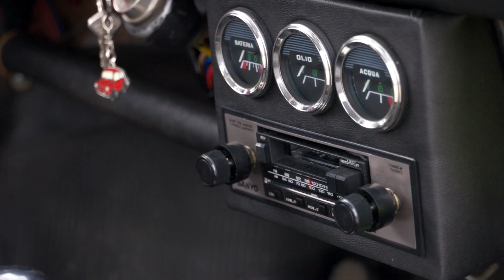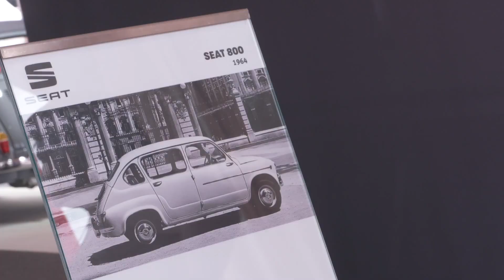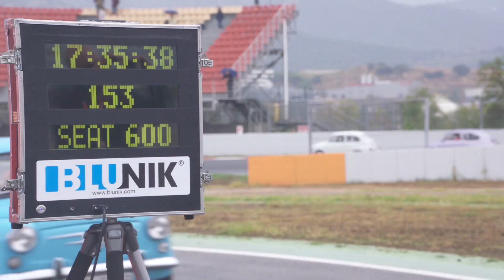SEAT 600 - 60th Anniversary Guinness World Record (Spanish)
SEAT has set a new Guinness World Record with the organisation of the largest gathering of 600s in its long and enduring history, dating back to its launch in 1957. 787 SEAT 600 (Nicknamed “pelotillas”) came together at Montmeló the Circuit de Barcelona-Catalunya for the closing ceremony of the SEAT 600's 60th anniversary celebrations.

The proud SEAT 600 owners responded to the call to make this event a resounding success: with registration reaching maximum capacity in just 2 months, 774 owners taking part and more than 4,000 visitors coming along to enjoy the stirring tribute the Spanish manufacturer wanted to make for the car that put Spain on wheels and bring the 60th anniversary celebrations to an end in spectacular style, topped off, of course, with a well-deserved birthday cake.

It was an impressive sight to see so many SEAT 600s gathered in one place and, as a result of fastidious care and attention from their owners, all in perfect working order, despite being a mass-marketed car that has been on the road for somewhere between 40 and 60 years.

Addressing event attendees, SEAT Chairman, Luca de Meo, who collected the official Guinness World Record certificate from the organisation's adjudicator, said, "The 600 is a deeply-rooted part of Spain's history, a vehicle that provided the impetus for the country's motorisation during an important period of development. With its manufacture, SEAT became one of the cornerstones of Spanish industry, as it is today."

The CEO of SEAT Spain, Mikel Palomera, also participated in the rally with his own 600, lining up alongside the many 'Seíta' (Baby Seat) owners and enthusiasts, such as the private SEAT 600 clubs. In his speech in which he thanked everyone for their involvement, he commented, "For the people of Spain, the 600 is the car that brought families and towns closer together and provided mobility for many who, for the first time ever, were now able to travel around at their leisure. I am here among friends and other enthusiasts with my own 600 to enjoy this great tribute to the car that put Spain on wheels."
Without a doubt, the most anticipated and exciting part of the day, brought about thanks to all the participants, was the gathering of the 600s as they made their way out onto the Barcelona-Catalunya circuit, ending with and incredible family photograph.

Both participants and attendees were able to enjoy a day of celebrations with shows and musical performances throughout the day, including entertainment from the Guateque Group among others, reflecting music both past and present. Refreshments were on hand to recover from the dancing and partying, with a wide variety of gastronomic delights served up by the ever superb food trucks. Other attractions included a motor and vintage product market, a playground for children and exhibitions that lined up the most emblematic classic models from the company's past alongside the current SEAT range. A wider, updated range following the launch of the Ateca, the Leon and the Ibiza, to which the Arona can now be added. And is ready to be one of the stars of the Frankfurt Motor Show, which gets underway next Tuesday.

A fitting conclusion to the celebrations commemorating the 60th Anniversary of the SEAT 600, the car that provided the impetus for the motorisation of Spain and was thus responsible for uniting the families, towns and cities of a nation.